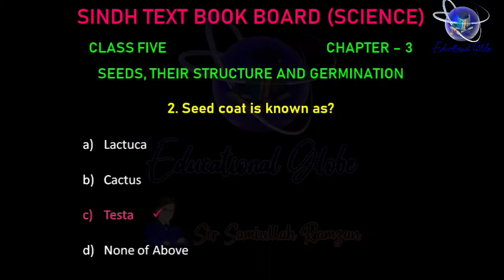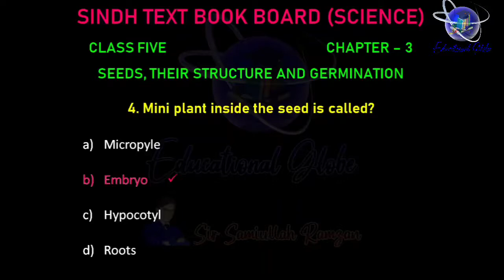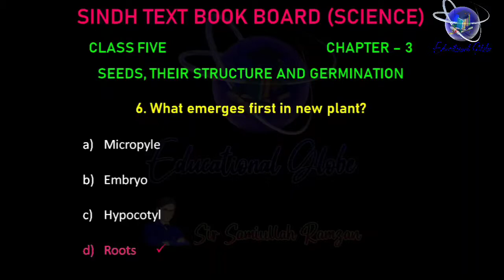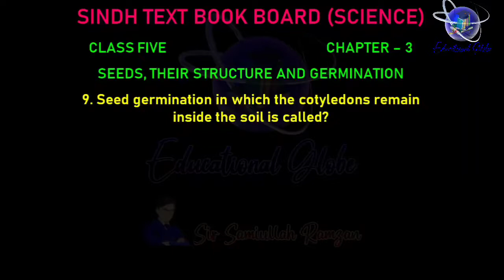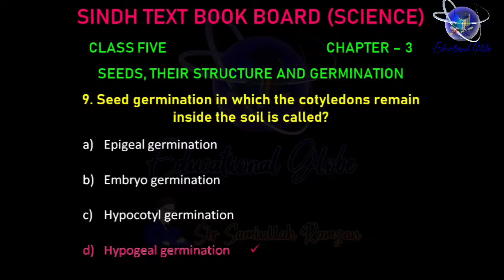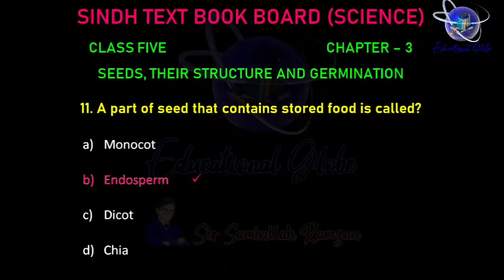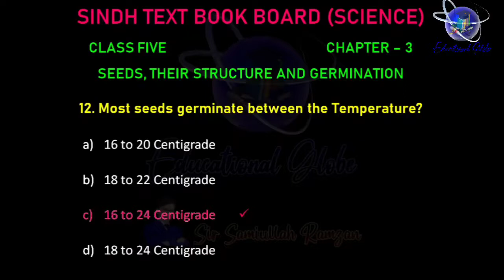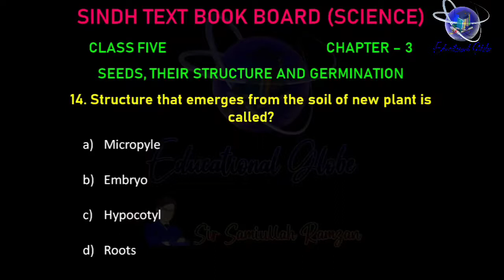General Science MCQs for PST and JEST | CLASS - V | CHAPTER 3 | PST JEST Test Preparation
Sindh Text Book Board Science MCQs with Sindhi and Urdu Specially for PST, and JEST Test Preparation.